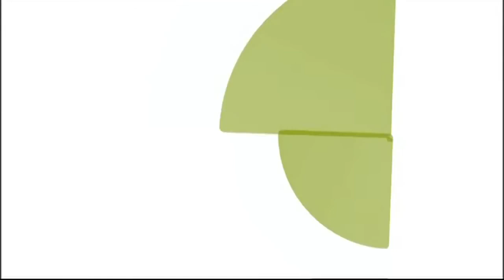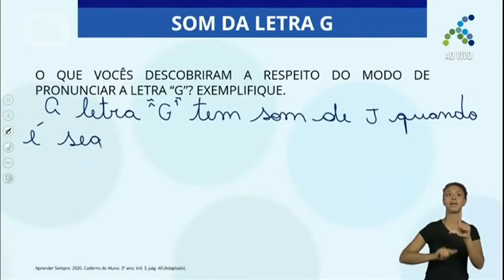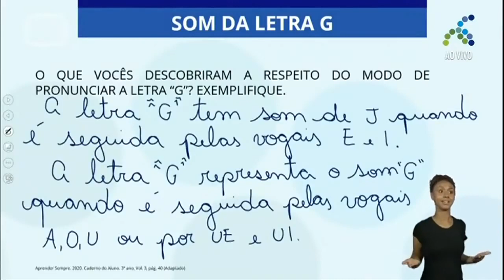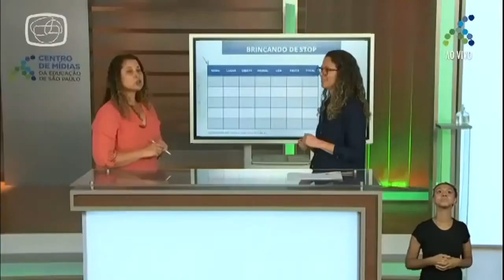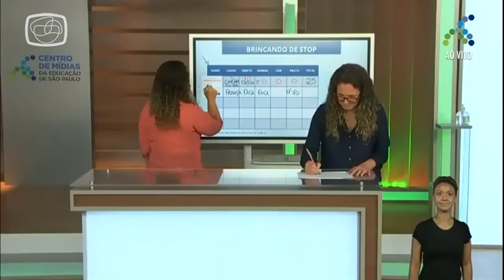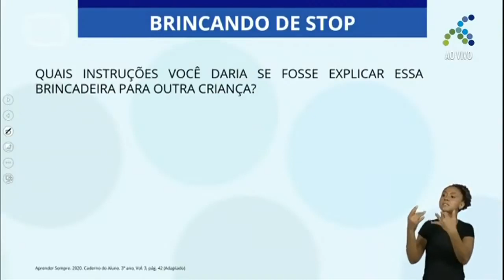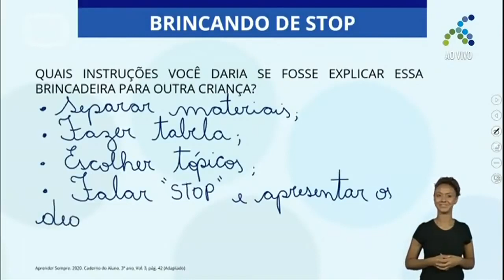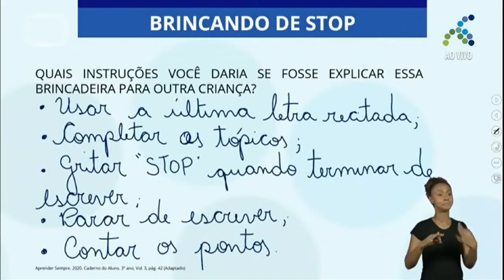19/11 3º ano EF Língua Portuguesa Ortografia